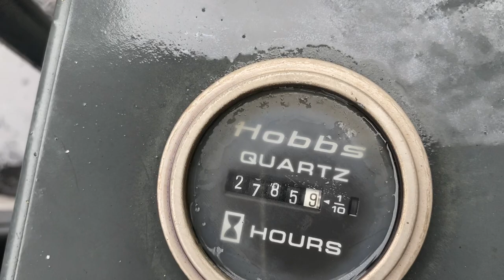Komatsu PC10-6 Mini Excavator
Komatsu Mini Excavator